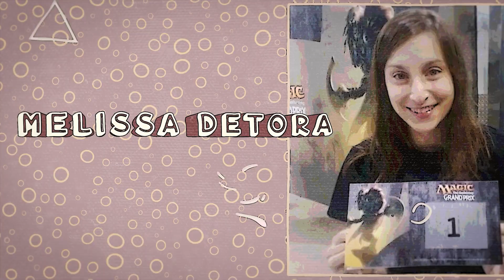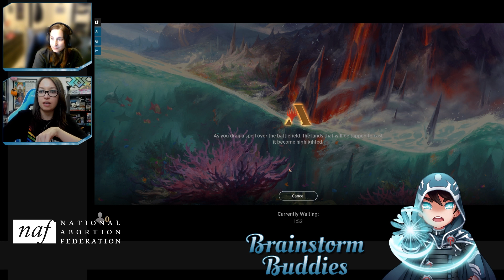Dominaria United Early Access- Brainstorm Buddies: Ep 4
Welcome back! Today Melissa and I are playing some Dominaria United. In this video we get an early look at the new cards in the streamer Early Access event.

Constructive criticism and ideas to improve are welcome. (we know the audio is a bit rough, we fixed it up next ep and I am getting her a new MIC!)

All donations and ad revenue will be donated to a new charity each month!